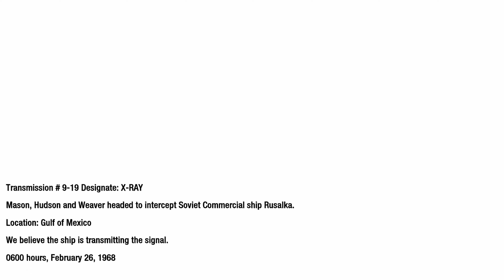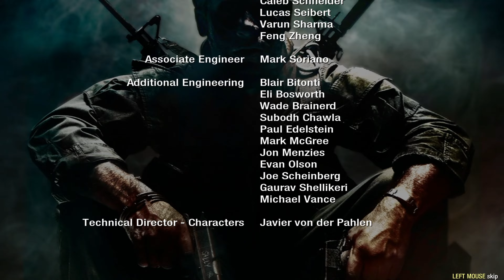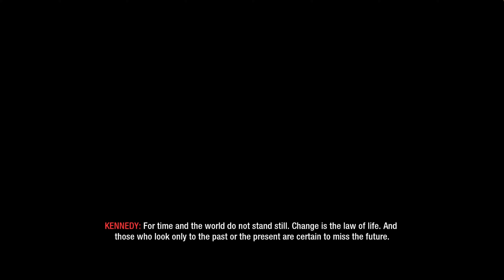REDEMPTIONS - CALL OF DUTY BLACK OPS 4K PC